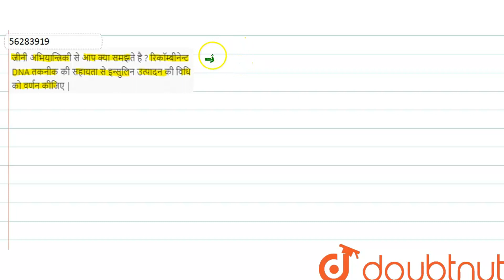जीनी अभियान्त्रिकी से आप क्या समझते है ? रिकॉम्बीनेन्ट DNA तकनीक की सहायता से इन्सुलिन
जीनी अभियान्त्रिकी से आप क्या समझते है ? रिकॉम्बीनेन्ट DNA तकनीक की सहायता से इन्सुलिन उत्पादन की विधि को वर्णन कीजिए |